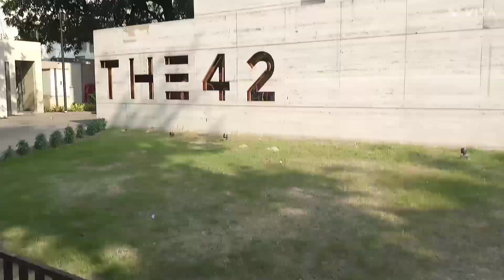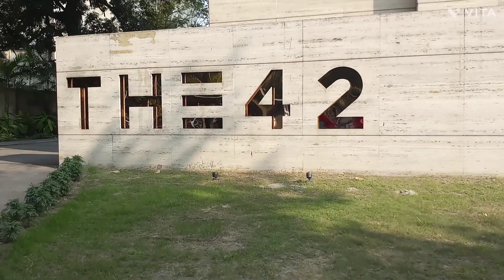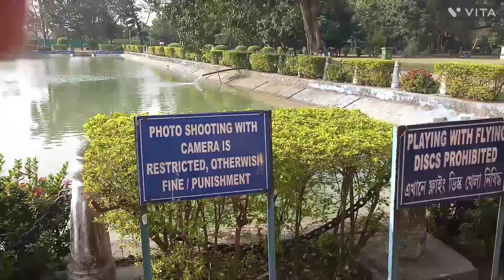কলকাতার এলিয়ট পার্কে একদিন 😄😄